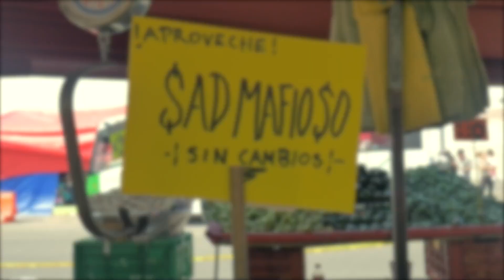Black Bedroom Festival 2022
⚡¡Un placer anunciarles que celebraremos nuestros primeros diez años con tremendo festival con perro cartelazo! 💥
🎫Preventa $80
🎫Venta general $120
🎫Día del evento $150
Boletos a través de @boletia
Link en BIO. 🚨